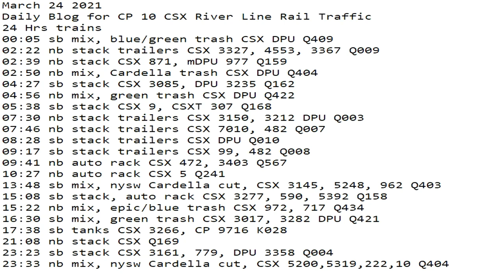March 24 2021 24 Hrs CSX Trains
24 Hrs trains
00:05 sb mix, blue/green trash CSX DPU Q409
02:22 nb stack trailers CSX 3327, 4553, 3367 Q009
02:39 nb stack CSX 871, mDPU 977 Q159
02:50 nb mix, Cardella trash CSX DPU Q404
04:27 sb stack CSX 3085, DPU 3235 Q162
04:56 nb mix, green trash CSX DPU Q422
05:38 sb stack CSX 9, CSXT 307 Q168
07:30 nb stack trailers CSX 3150, 3212 DPU Q003
07:46 nb stack trailers CSX 7010, 482 Q007
08:28 sb stack trailers CSX DPU Q010
09:17 sb stack trailers CSX 99, 482 Q008
09:41 nb auto rack CSX 472, 3403 Q567
10:27 nb auto rack CSX 5 Q241
13:48 sb mix, nysw Cardella cut, CSX 3145, 5248, 962 Q403
15:08 sb stack, auto rack CSX 3277, 590, 5392 Q158
15:22 nb mix, epic/blue trash CSX 972, 717 Q434
16:30 sb mix, green trash CSX 3017, 3282 DPU Q421
17:38 sb tanks CSX 3266, CP 9716 K028
21:08 nb stack CSX Q169
23:23 sb stack CSX 3161, 779, DPU 3358 Q004
23:33 nb mix, nysw Cardella cut, CSX 5200,5319,222,10 Q404